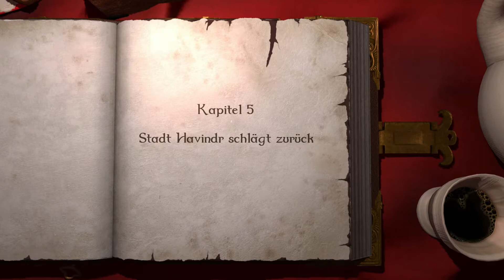Let's Play Magicka #010 - Wird mal Zeit einen König zu retten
RalFingerLP

Ist uns ja nicht wirklich gelungen in der letzten Folge den netten Herrn mit der Krone zu beschützen und das Böse zu besiegen, heute wird alles anders!